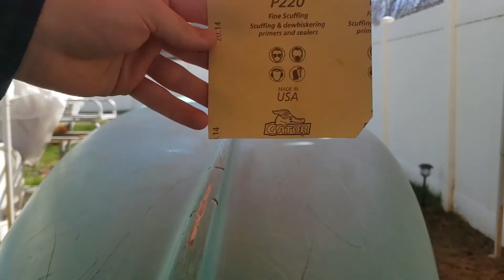Make A Canoe Look Like Wood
Comment if you want any more details about what I used and how I used it.
and DID YOU ALL SEE THAT TYPO?!   No matter I edited this almost a year ago..